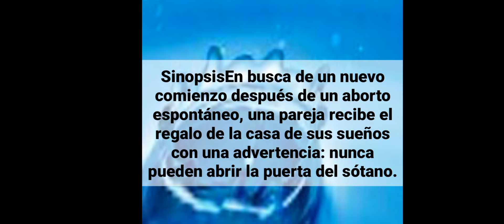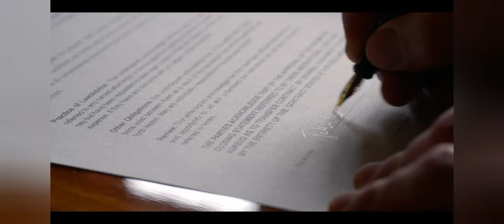PUERTA DEL SOTANO trailer 2024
Lionsgate